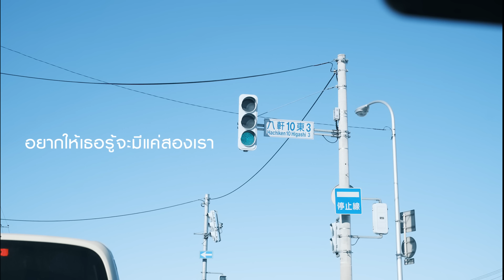SCRUBB (ชุดเล็ก) - ให้เธอ [Lyric Video]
เพลง : ให้เธอ
ศิลปิน : SCRUBB
อัลบั้ม : ชุดเล็ก